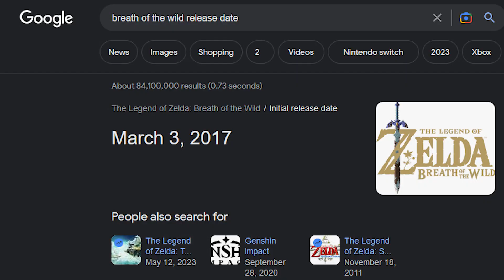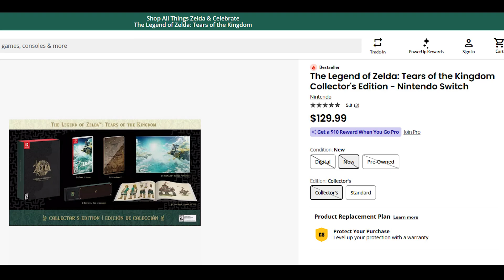THE WAIT IS OVER!!! - Tears of the Kingdom - Dreamy Junaiper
Channel, Greetings! The wait is finally over and the sequel for The Legend of Zelda: Breath of the Wild is finally out. I am sure this will be the swan song of the Nintendo Switch and I am so excited to play it, as I haven't at the time of uploading. Go play it! Also, I apologize for my words slurring together, my mouth really hurts.

-VIDEO CREDIT-
Jacksepticeye - @jacksepticeye